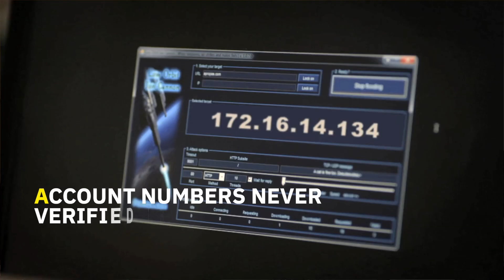LEGACY FIRST ESCRWO -KIRA LOPEZ (WIRE FRAUD)